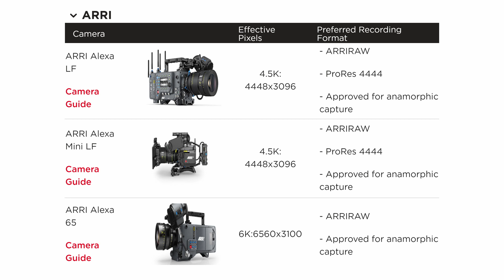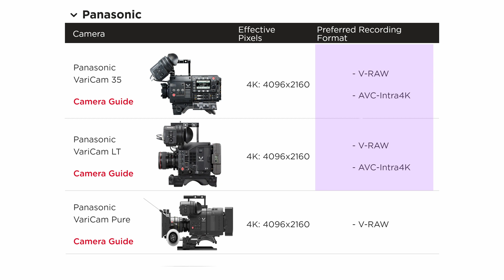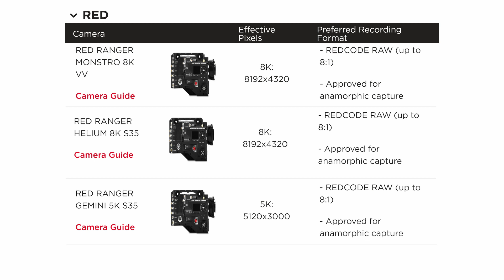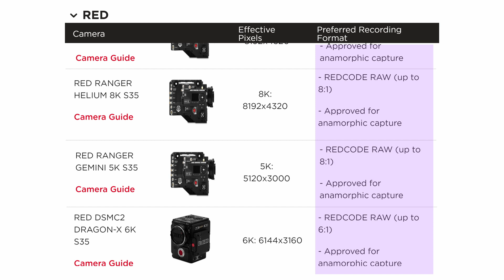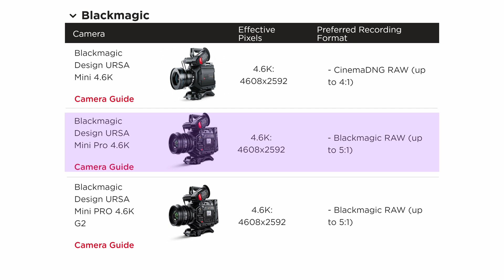Netflix Approved Camera | Netflix Approved Camera list 2021 | Shiju Balagopalan Film School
| Davinci Resolve Tutorial in Malayalam |  Shiju Balagopalan Film  School | Video Editing Tutorial in malayalam | learn Video Editing Easly | How To Learn Video Editing |

About Me
Iam Shiju Balagopalan, I am a film student. I had directed two Malayalam Crowd funded Independent films. Nanmakal Pookkunna Naattil and Ilamveyil

Subtitles & Camera Person :
►  Priyanka P V

Shiju Balagopalan